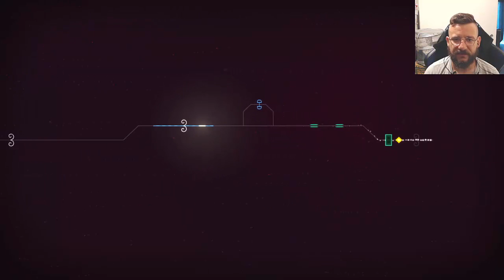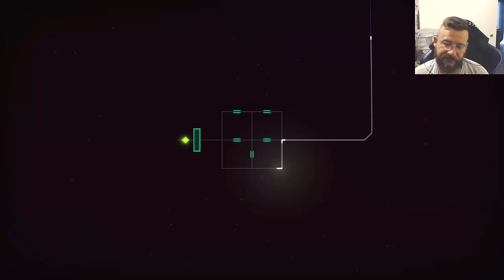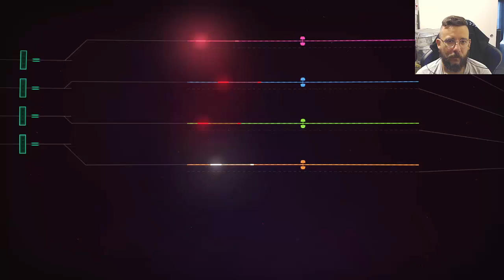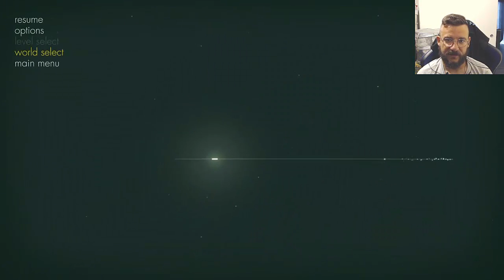Linelight - World 3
There be tails in them thar lines!